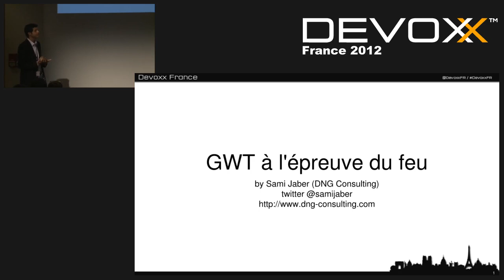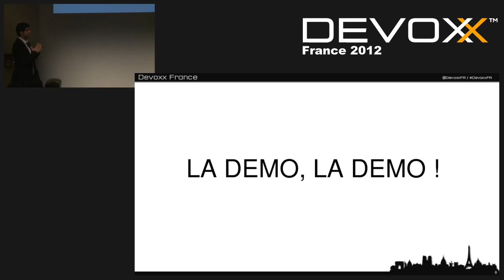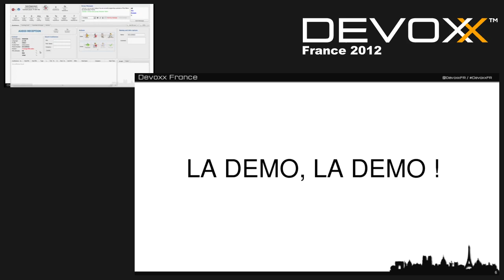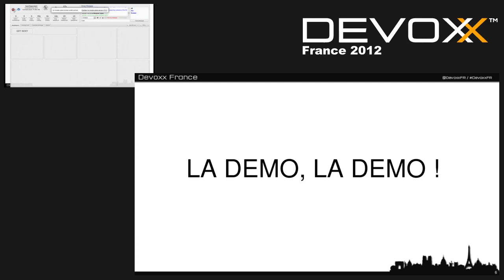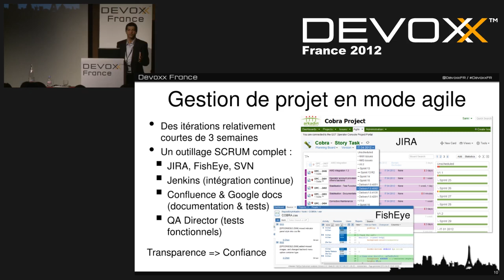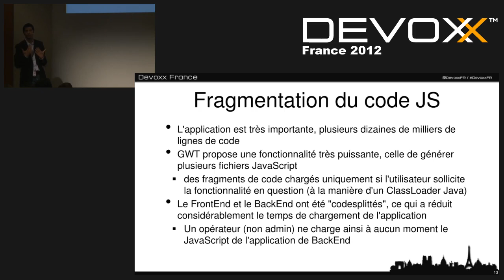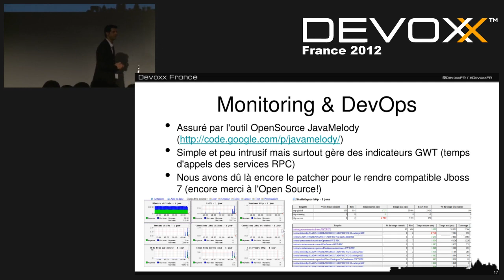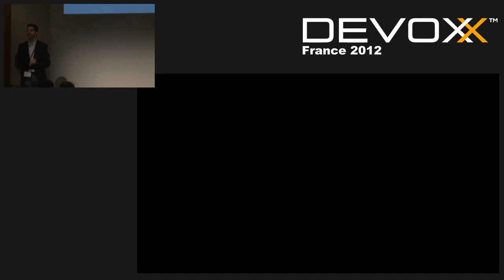Google Web Toolkit à l'épreuve du feu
Cobra est le nom de code d'une application totalement innovante destinée aux opérateurs téléphoniques de la société Arkadin. Déployée dans différentes régions du monde, Cobra constitue le lien entre les clients finaux utilisant les plateformes de conferencing et le support de la société. D'un point de vue technique, Cobra s'appuie sur HTML 5 et GWT 2 pour la partie Web, JEE 1.6 avec les EJB 3, JPA et JBoss 7 pour la partie serveur. Le tout connecté en mode Push (quasi temps réel) à une infrastructure audio résiliente exposée au travers d'API .NET/COM. Cette session proposera une démo inédite de Cobra et abordera les nombreux défis techniques auxquels l'équipe de développement a du répondre : Tenue en charge, gestion des tests fonctionnels avec Selenium, problématiques des composants graphiques complexes, support multi-navigateurs et fragmentation du code. Une session inédite qui vous fera découvrir toute la puissance du Framework Google Web Toolkit sur une application stratégique.

Author:
Sami Jaber
Architecte et formateur JEE/.NET, Sami Jaber est le fondateur de la société DNG Consulting, référence dans le monde du développement d'applications Web. Il a plus de 15 ans d'expérience dans le domaine des architectures distribuées transactionnelles et accompagne les entreprises dans leur démarche de migration vers les nouvelles technologies.
Auteur du livre "Programmation GWT 2" paru chez Eyrolles, il intervient régulièrement lors de conférences techniques en France et à l'étranger. L’adresse de son blog est